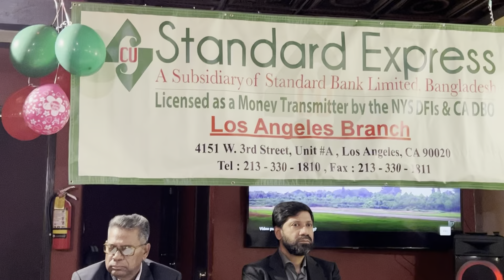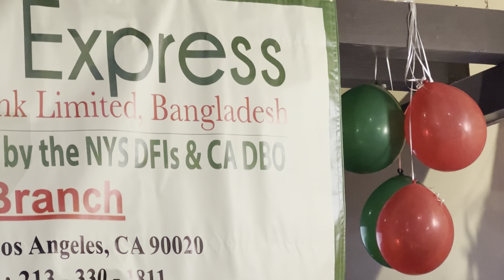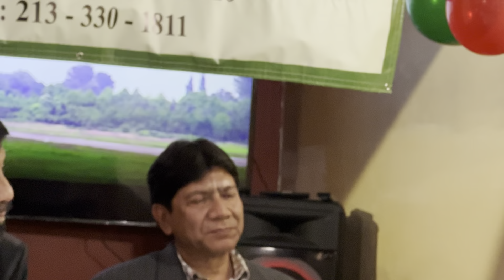Standard express! Los Angeles | Shah Alam Chowdhry